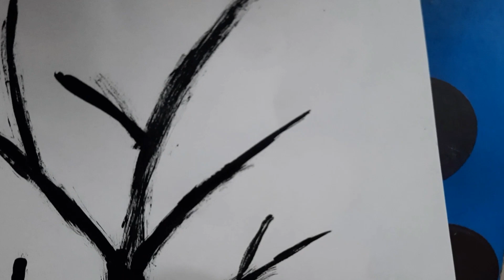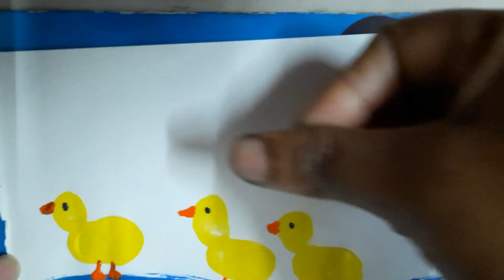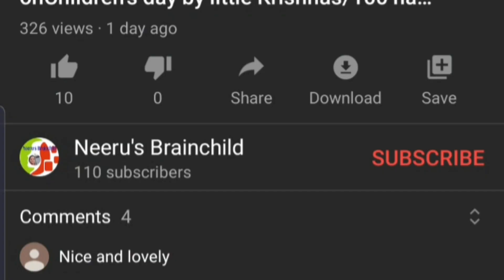DIY: Easy thumb painting ideas for Kids/Tricks to paint scenery&Ducks/Painting Tulip Garden/Chinmaya